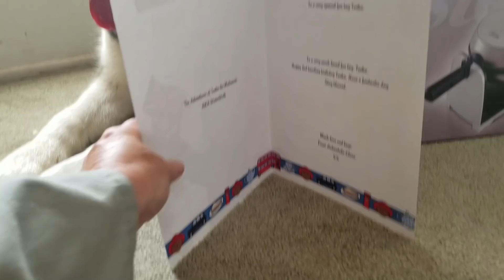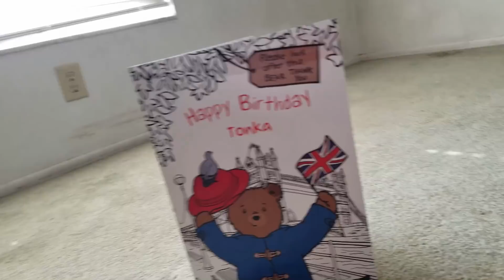Tonka Opens An Awesome Birthday Gift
Mrs. Clare sent Tonka an Awesome gift ❤️! Tonka was So Happy to get this ❤️😊👍🐱💟?